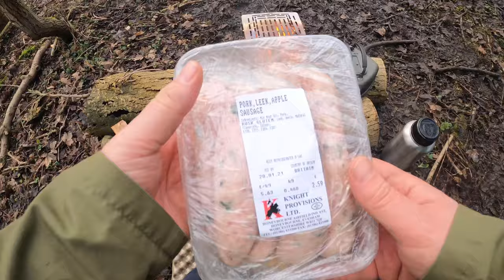A few hours out testing the Firebox Stove, setting a basic camp with tarp and hammock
After a rough week me and Kibou needed a long walk and a few hours in the woods, we took the fireboxstove for a first burn, set up a DDTarp , ate drank and just relaxed.